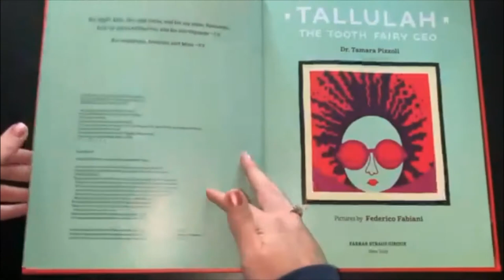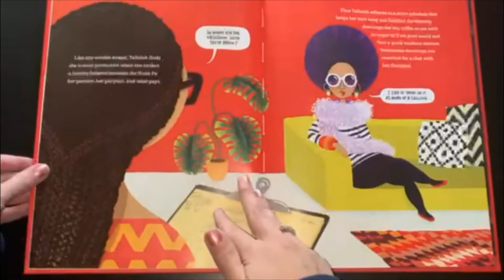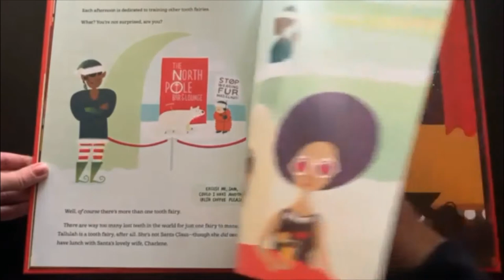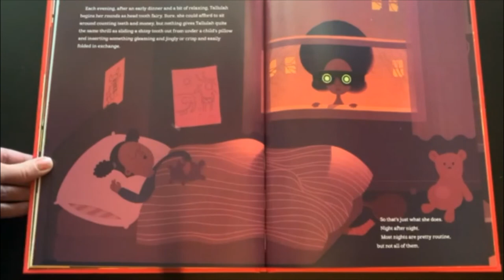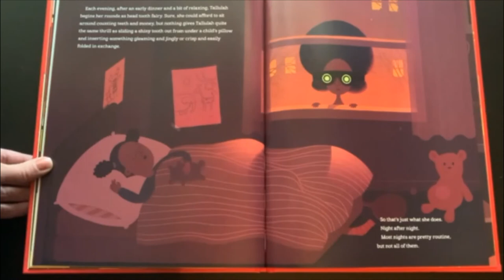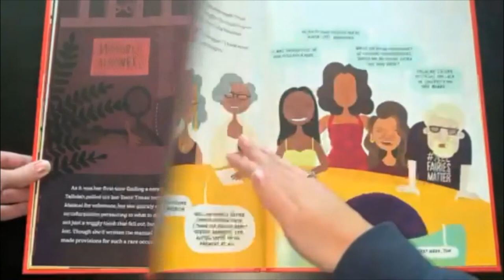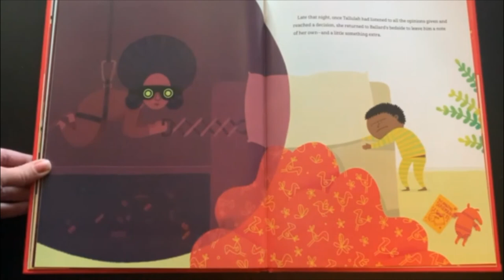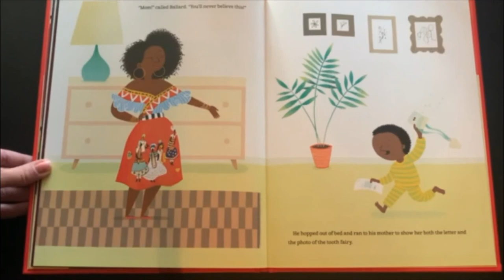Tallulah the Tooth Fairy CEO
Written by Tamara Pizzoli
Illustrated by Federico Fabiani
"Meet Tallulah. She’s the Tooth Fairy CEO. Tallulah knows practically everything about being a tooth fairy. How to collect teeth. Dispense money. Train other fairies. And it’s all in the Teeth Titans Incorporated Employee Manual.
But when something happens that’s not covered in the manual, what's a fairy to do?"